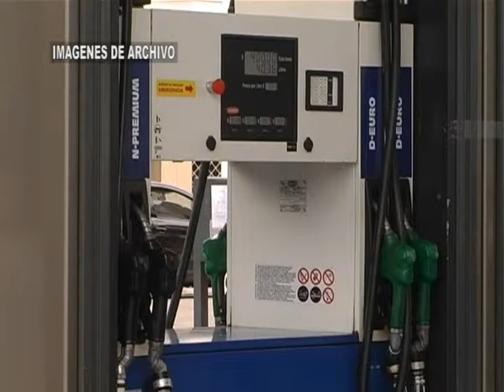YPF aumentó los combustibles